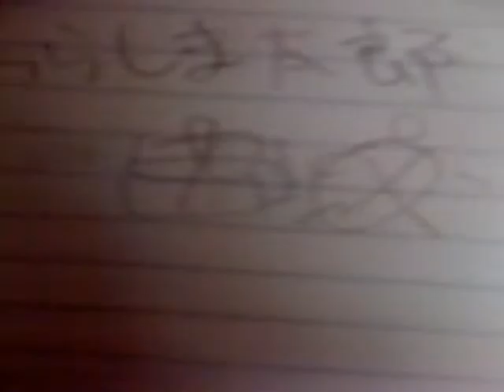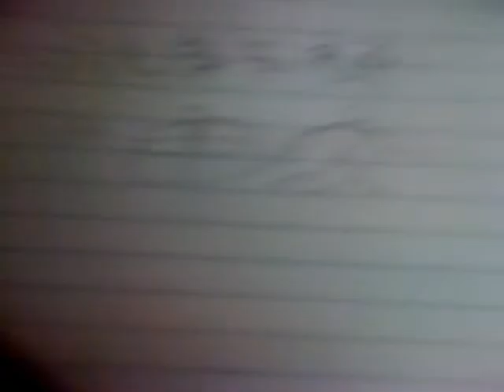うらしまたろう 20140826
ｓ脱英気の官営で駆け足です